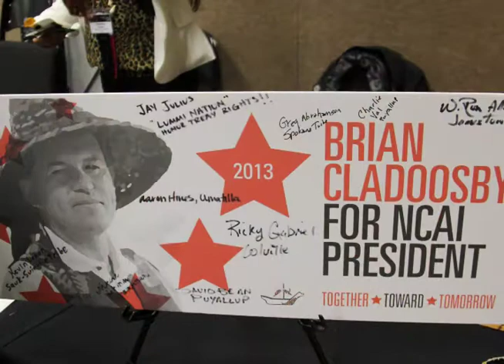Brian Cladoosby NCAI President Election Speech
Brian Cladoosby thanks the general assembly at the 2013 NCAI conference in Tulsa, OK.